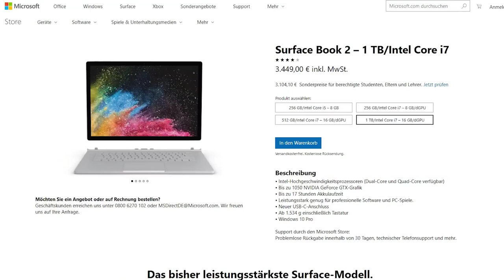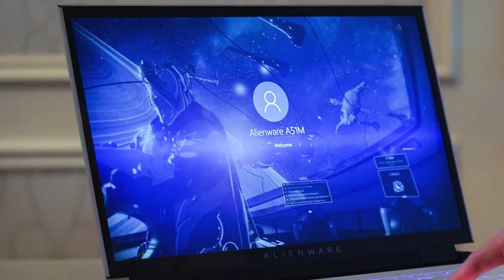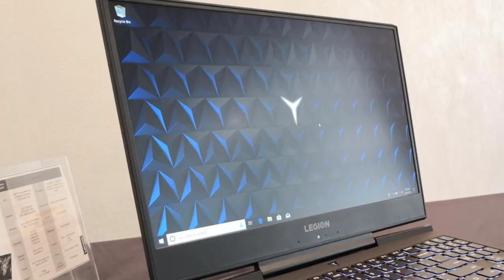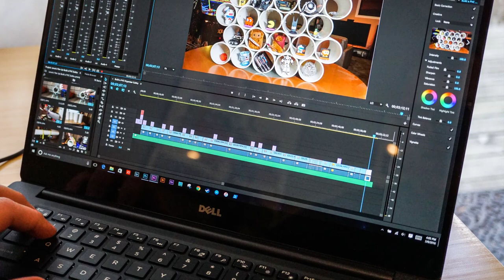Best Laptops of the year for Video Editing (Budget & 4K)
► Links to the Best Laptop for Video Editing listed in the video ◄
5. HP Spectre x360: (Amazon)
4. Microsoft Surface Book 2: (Amazon)
3. Alienware Area-51m: (Amazon)
2. Lenovo Legion Y7000: (Amazon)
1. Dell XPS 15: (Amazon)

Choosing one of the best video editing laptops is absolutely essential if you’re looking to get some editing done while moving around. Luckily, we’re here to help you find the perfect device.

In this video, we're gonna be checking out the top 5 best laptops for video editing in 4k in the market today. You can find links to the products in the description. if you've got another product in mind that you would like us to review, please comment down below, we'll look into it as soon as possible, and let you know how it compares to the items listed in this roundup. Whether you're a Sony Vegas PRO or Adobe After Effects person, these laptops will have you covered.